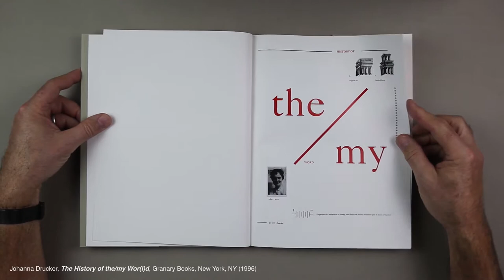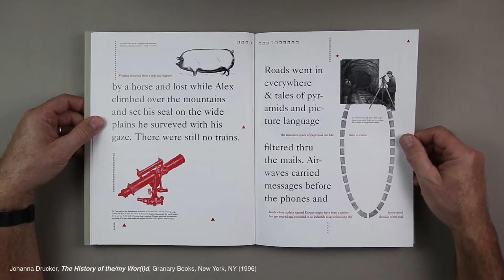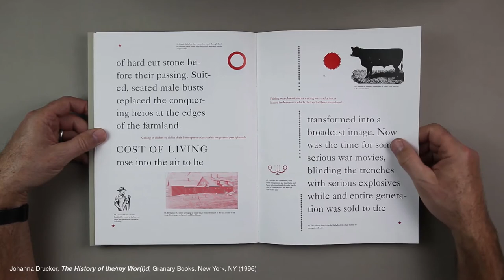Johanna Drucker: 'History of The/My World' (1996)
[ This video was made for the show "50 Years of the Photographic Artists' Book, 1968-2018" in the University of Arizona School of Art's Gross Gallery during the January 2019 CBAA National Conference in Tucson, AZ. Philip Zimmermann curated the show. ]